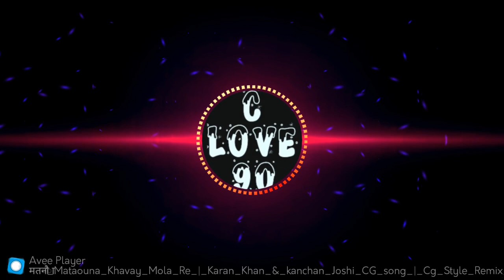MTONS मतौना CG Song // 2023 DJ songs // @CLOVE90 cgsong //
मतौनाCg SOGN Office MUSIC 2023 DJ remix 😇 //) cgsong cgsong @CLOVE90